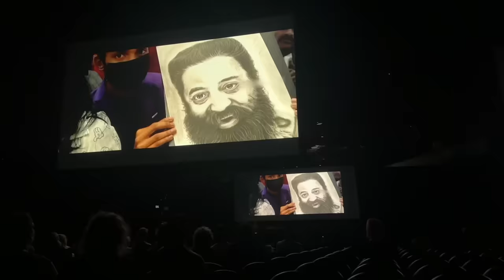PROJECT K Kalki 2898 AD Glimpse REACTION! (AT COMIC-CON) | Prabhas | Kamal Haasan